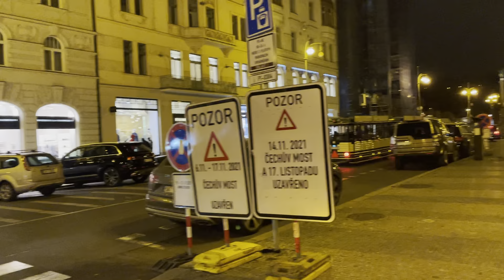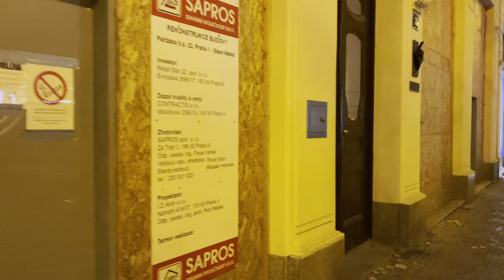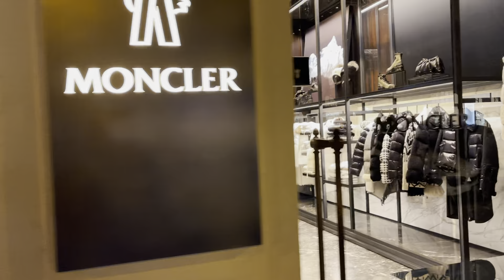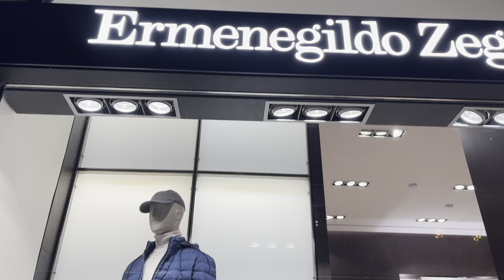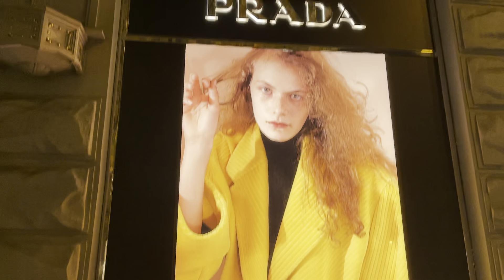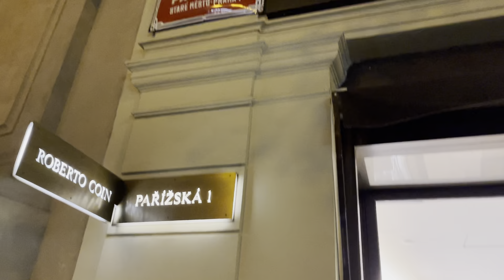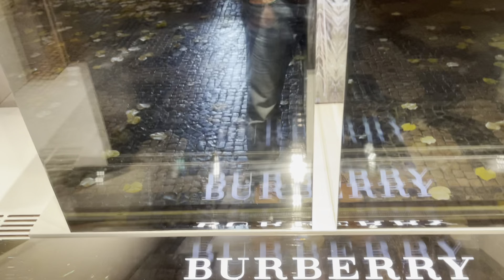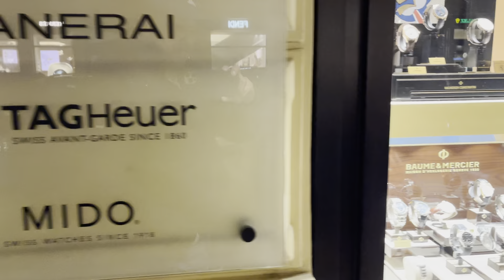Dtran vlog : Dành cho các bạn đam mê….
Khu phố đi bộ hàng hiệu bậc nhất Pařížská , Cộng hòa Séc . Khách du lịch chỉ mong có ngày đến đây. Cố gắng cố gắng